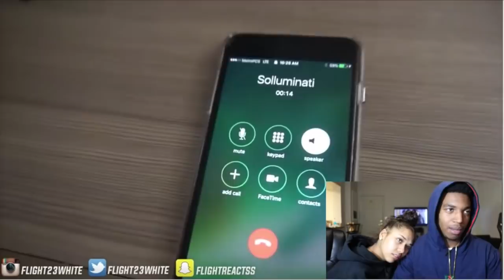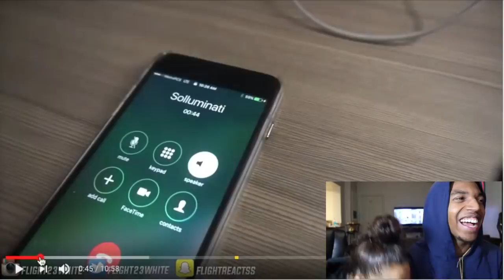FLIGHT vs SoLLUMINATI 1v1 (The Rematch)- Reaction